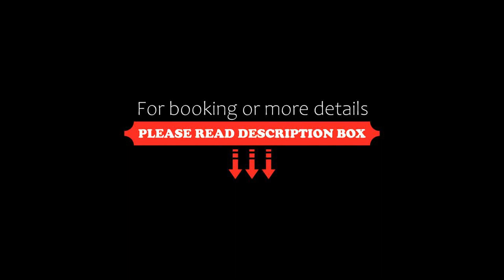The Townhouse Into This Place, Copenhagen, Denmark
About Property:
Situated in the centre of Copenhagen, The Townhouse - Into This Place features accommodation with free WiFi in a historic building. This sustainable holiday home is located 400 metres from The David Collection and 1.1 km from Christiansborg Palace. The property is non-smoking and is set 800 metres from Rosenborg Castle.

The spacious holiday home has 4 bedrooms, a flat-screen TV with streaming services, a fully equipped kitchen with a dishwasher and an oven, a washing machine, and 2 ba...
Property Type: Hotel
Address: 44 Store Kongensgade, 1264 Copenhagen, Denmark
Searching For
1. The Townhouse Into This Place - Copenhagen - Denmark
2. The Townhouse Into This Place - Copenhagen - Denmark Address
3. The Townhouse Into This Place - Copenhagen - Denmark Rooms
4. The Townhouse Into This Place - Copenhagen - Denmark Amenities
5. The Townhouse Into This Place - Copenhagen - Denmark Offers and Deals
Audio Credit:
Track Title: Reasons To Hope
Artist: Reed Mathis